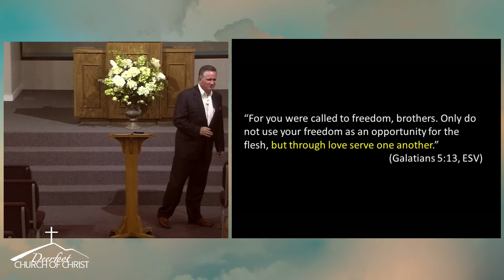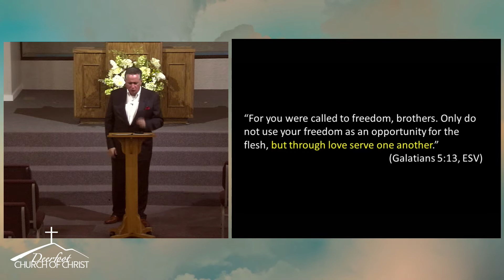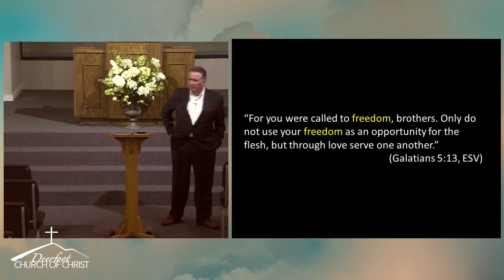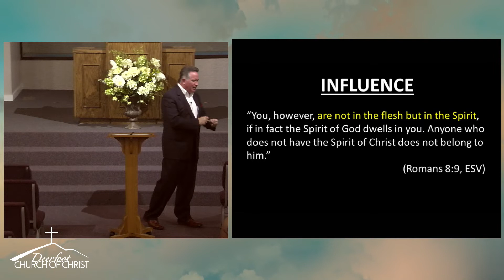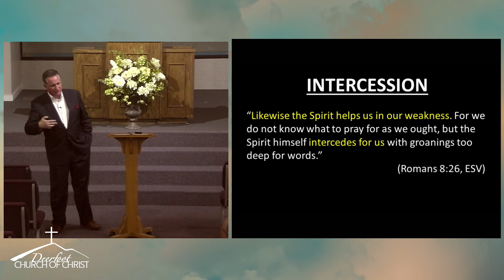20220810 Live in the Spirit with one another by John McMath